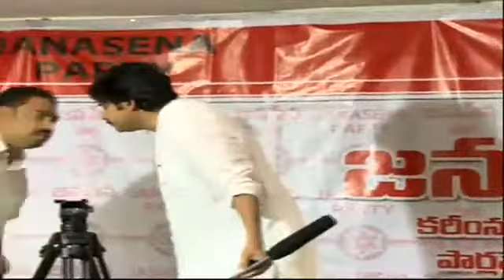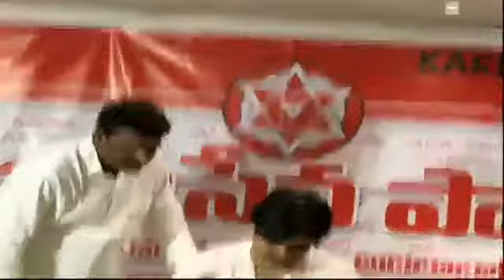కత్తి మహేష్ పైన పవన్‌ పరోక్ష వ్యాఖ్యలు నన్ను ఆపేయాలని టార్గెట్ చేశారు || Pawan fire on katti mahesh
Watch కత్తి మహేష్ పైన పవన్‌ పరోక్ష వ్యాఖ్యలు నన్ను ఆపేయాలని టార్గెట్ చేశారు || Pawan fire on katti mahesh